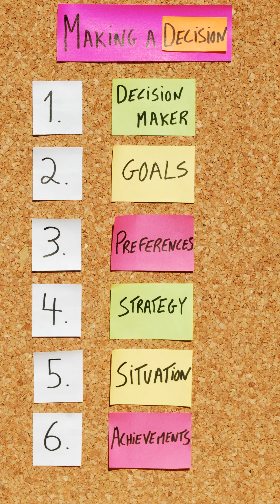Blue Print For A Bold Future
Crafting Your Future: A Journey of Renewal and Positivity

This video delves into how you can shape your future, regardless of your past, by embracing a positive mindset and clear goals. Sharing a personal story of transformation after a long prison term, the speaker highlights the power of envisioning goals, changing your thinking, and improving communication skills. The video encourages viewers to channel their strengths toward positive outcomes and offers practical steps for initiating change. If you're ready to take a transformative step forward, this inspiring message is for you.

00:00 Introduction: Shaping Your Future Today
00:15 Overcoming Overwhelm: A Personal Story
00:30 Imagining and Envisioning Goals
00:44 Positive Thinking and Mindset
01:06 Effective Communication and Interaction
01:22 Conclusion: Embrace the Journey